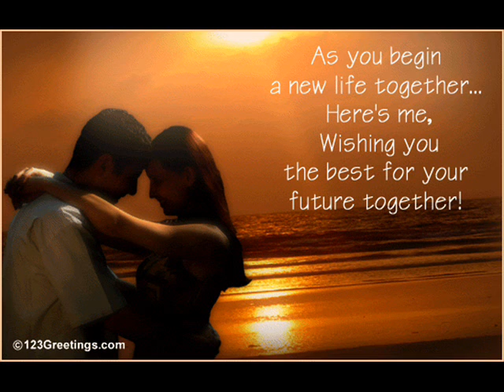Safia & Kastan New Song (2010)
Kastan's latest song with safia.
the song written by Fadimo c/laahi jamac  Laxaan by Isaak Kastan and Music by M. Volcano